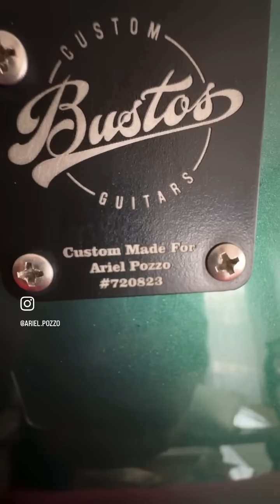Hablemos de Guitarras: ￼¿Vale la pena invertir en una buena guitarra de Luthier?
Una mirada a un grupo de Guitarras de Luthier, y su verdadera función en la cadena evolutiva de la guitarra